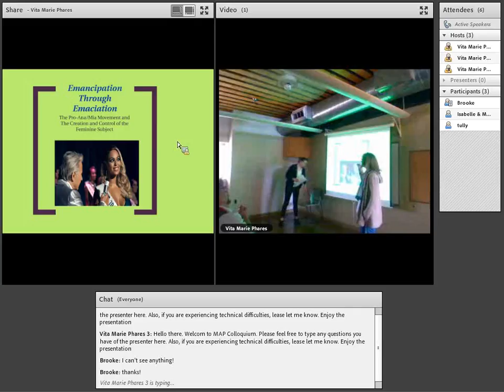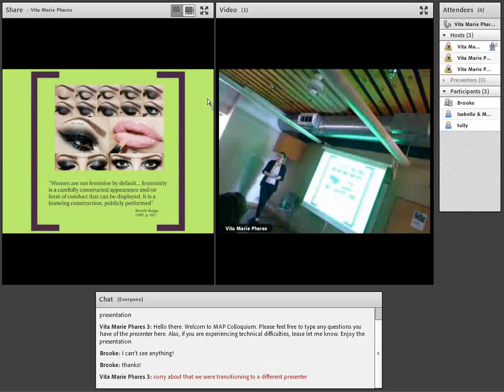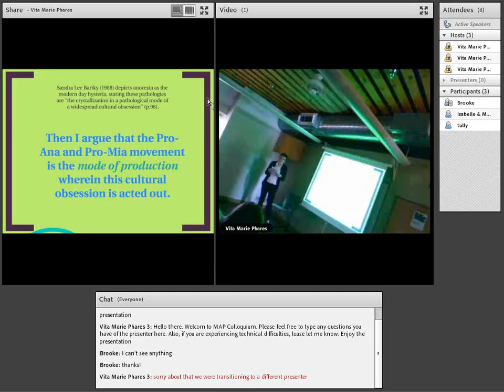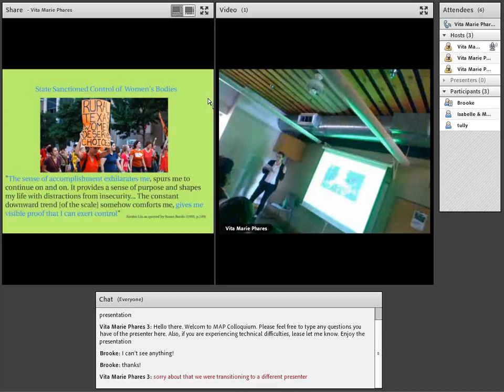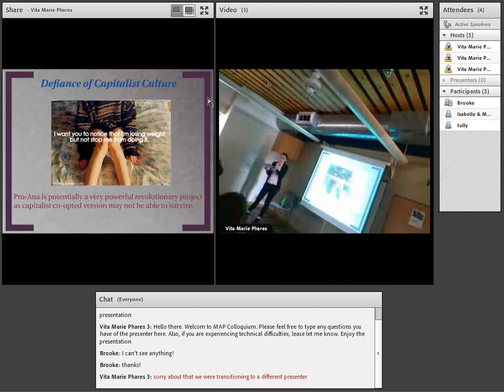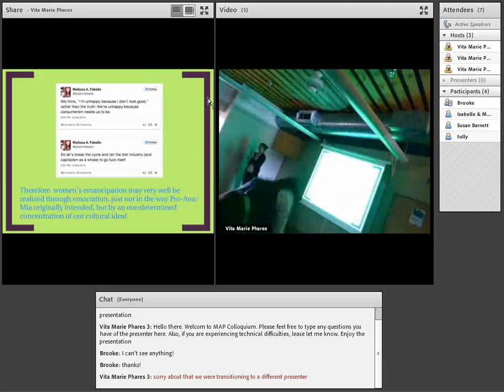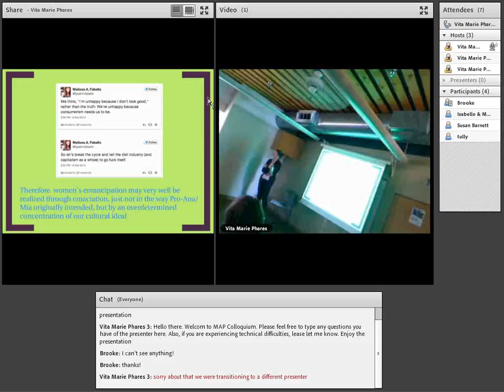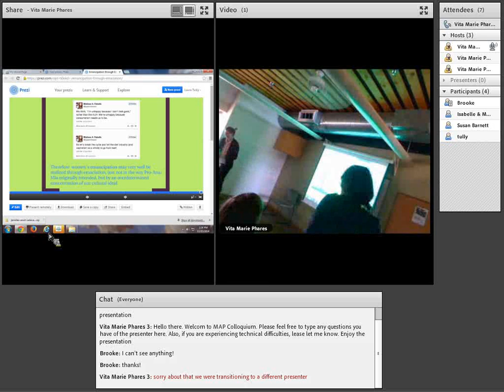MA CQ 111514 HU CRC205 4 laura 0